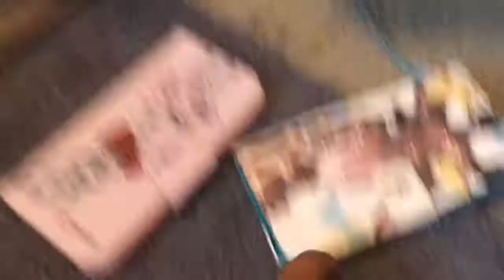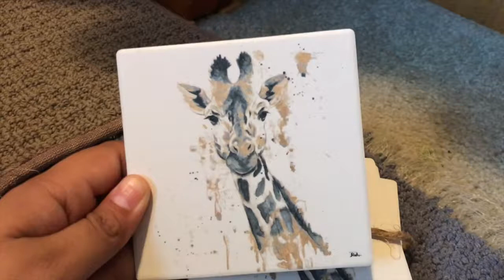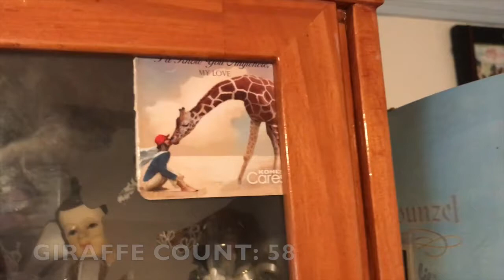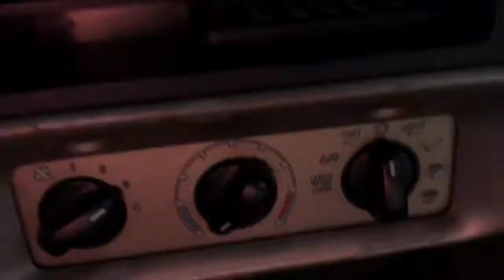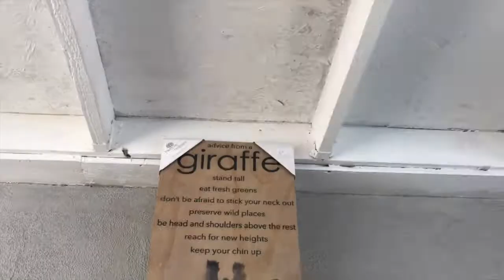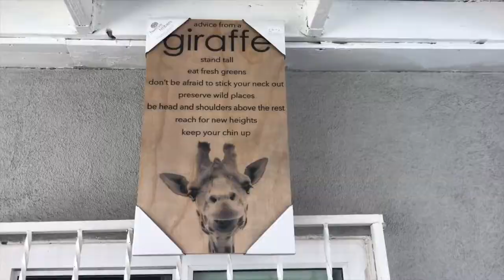I HAVE HOW MANY?!?!?! My Giraffe Collection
I have so many giraffe things, but how many to be exact? Check out the video!

Thank you to everyone who has contribute to my crazy giraffe obsession!

AND LET'S SAVE THE GIRAFFES!!!

Twitter 🐦 - @jmariecruz